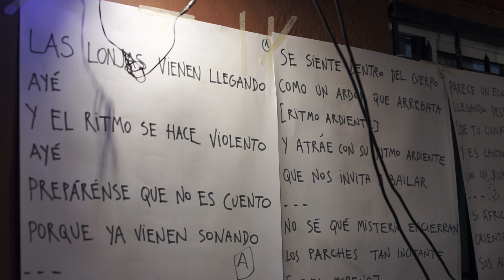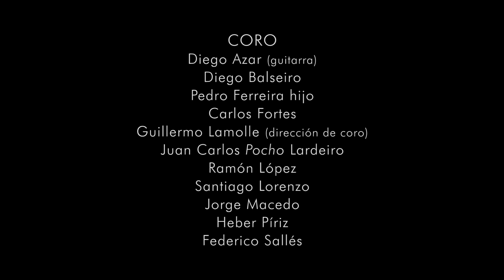Orquesta SubTropical y amigos / "Tamboril de mi ciudad" (Pedro Ferreira)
Interpretación de la versión de "Tamboril de mi ciudad" grabada por Lauro Ayestarán a Fantasía Negra el 3 de marzo de 1958. Filmado el 21 de enero de 2019 en el Club de Pesca Central Palermo de Montevideo.

TAMBORES
Marcelo "Tito" Castro (chico)
Álvaro Salas (piano)
Fernando "Hurón" Silva (repique)

CORO
Diego Azar (guitarra)
Diego Balseiro
Pedro Ferreira hijo
Carlos Fortes
Guillermo Lamolle (dirección de coro)
Juan Carlos "Pocho" Lardeiro
Ramón López
Santiago Lorenzo
Jorge Macedo
Heber Píriz
Federico Sallés

RECITADO Y ESCOBA
Pedro Ferreira hijo

PRODUCCIÓN MUSICAL, GRABACIÓN Y MEZCLA
Diego Azar

CAMARÓGRAFOS
Nicolás Macchi
Guillermo Rocamora
Mateo Soler

EDICIÓN
Nicolás Macchi

POSTPRODUCCIÓN DE IMAGEN
Federico Sallés

YAPA
Luis "Chato" Arismendi (guitarra y voz) interpretando “Tinta roja” (Cátulo Castillo y Sebastián Piana)